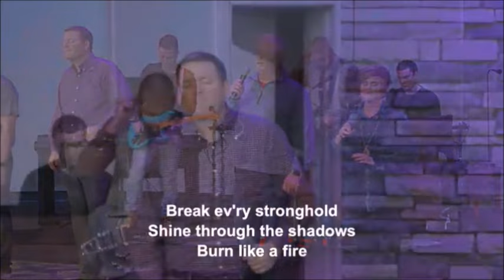Mike Cline Sings "I Speak Jesus" By Charity Gayle | Beulah Worship Collective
The legendary Mike Cline was on the team this week so I made this video of him singing the fan favourite "I Speak Jesus." This is actually Bill Layne's live mix too, who is always a blessing to have on the team. My main complaint is that I wish the song was longer, but the legendary Mike Cline certainly made these four minutes count. Enjoy!

Song: I Speak Jesus
Artist: Charity Gayle